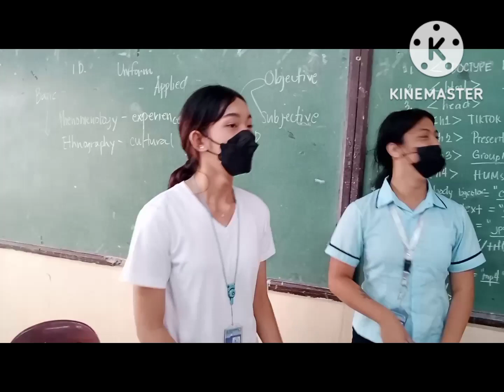Role Play about the judicial branch from my Grade 11 Students